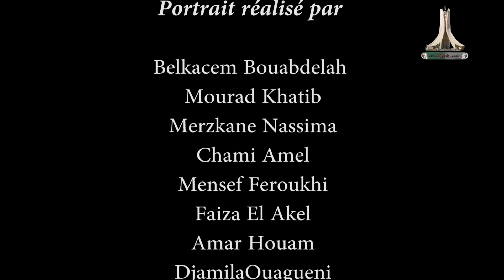Portrait de Belkacem Atroun -Plasticien et decorateur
portrait de Belkacem Atroun réalisé par le personnel du musé du Moudjahid d'Alger .